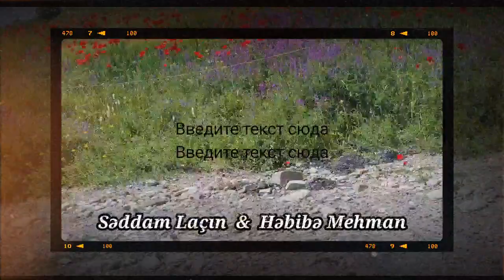Mən səni neynirəm ki ...... Səddam Laçın